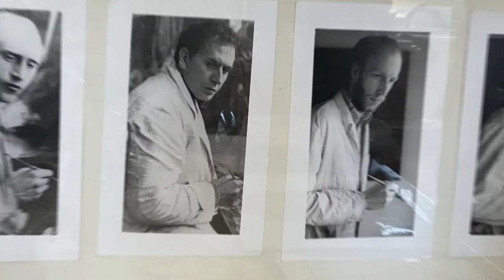Brandenburgischer Kunstpreis Malerei 2020: Johannes Heisig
Johannes Heisig erhält 2020 den Brandenburgischen Kunstpreis in der Kategorie Malerei für sein „Bildnis von Volker Braun“. Bekannt geworden ist der Sohn des Malers Bernhard Heisig durch Portraits von Politikern, Landschaftsbilder, Stillleben und historische Ansichten. Seine Gemälde entstehen in seinem Atelier im brandenburgischen Kyritz.